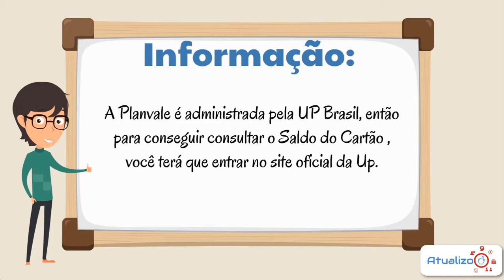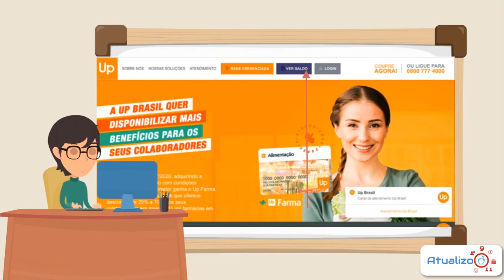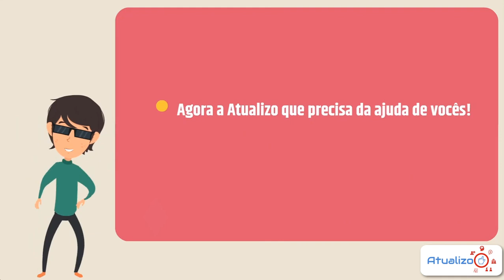Aprenda a Consultar seu Saldo do Cartão Planvale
Aprenda a Consultar seu Saldo do Cartão Planvale, refeição ou alimentação, em um passo a passo bem simples de entender.
Se sua empresa utiliza a Planvale para pagar o benefício, você precisa saber que ela agora é da UP Brasil, então qualquer procedimento que queiras fazer, terá que ir ao site deles ou APP.

Direto ao ponto:
00:00 - Introdução
00:46 - UPBrasil
00:58 - Site Oficial
01:08 - Passo a passo consultar saldo Vale Mais - " Ver Saldo"
01:22 - Passo a passo consultar saldo Vale Mais - "Login"
01:40 - Passo a passo consultar saldo Vale Mais - "Cadastro"
01:54 - Passo a passo consultar saldo Vale Mais - "Consultando Saldo"
02:08 - Encerramento

Caso com esse tutorial, você ainda não conseguir consultar, COMENTE, que vamos tentar te ajudar, se gostar deixe um MEGA LIKE, se INSCREVE na ATUALIZO, isso é muito importante para nosso crescimento! Valeu!